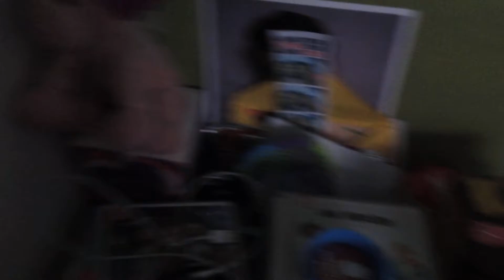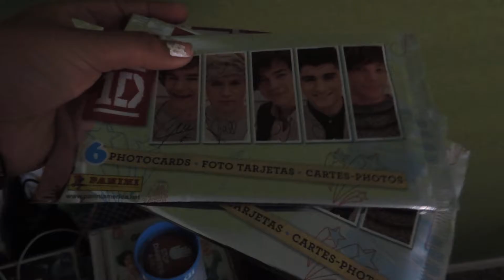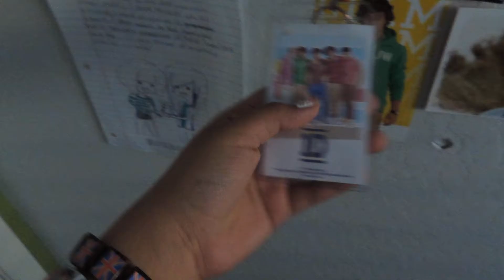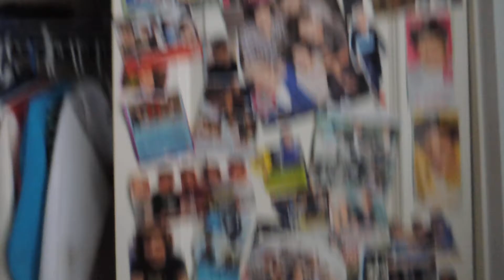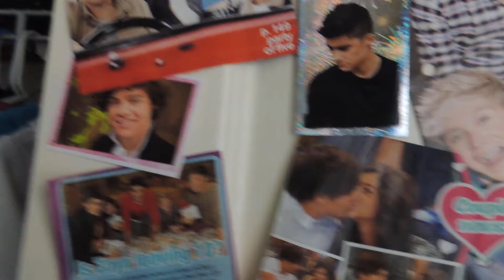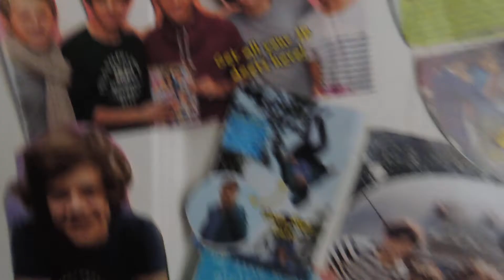My One Direction Collection (:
Its Not Much But I Thought You Guys Might Like To See ;D Any Suggestions Of What i Should Do Next ? Please Share Your Thoughts !